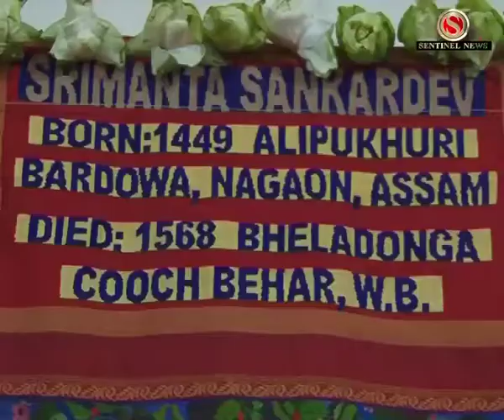Sri Sri Sankardev in Handloom